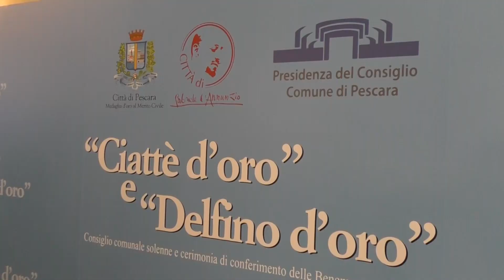Pescara, grande partecipazione alla cerimonia di consegna dei Ciattè d'Oro e del Delfino d'Oro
| SUPER J |

Contatti Redazione:
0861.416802